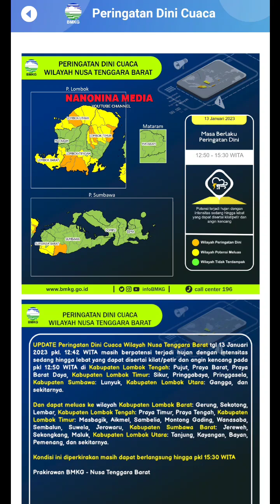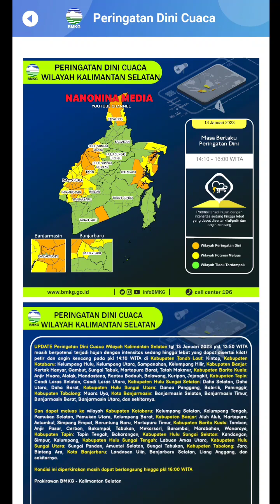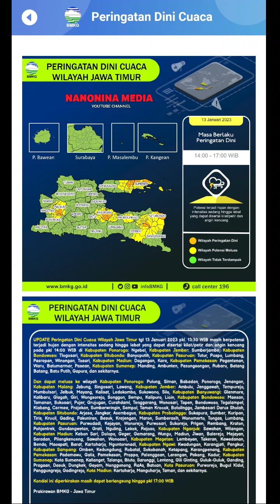INFO PERINGATAN DINI CUACA BMKG 13 JANUARI 2023 3